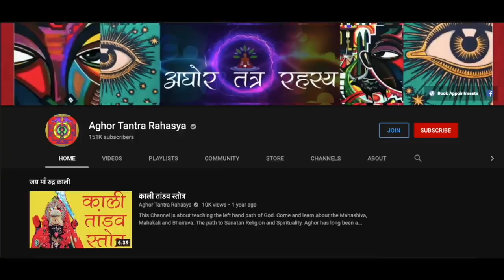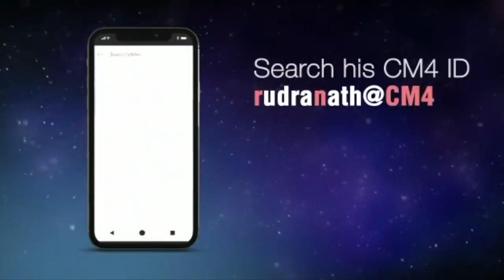२१ दिन में आपदुद्धार बटुक भैरव को करें सिद्ध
बटुक भैरव और आपदुद्धार बटुक भिन्न हैं। प्रथम रुद्र अवतार है दूसरे भैरव के स्वरूप है।
दोनो का मंत्र और विधान भिन्न है।
Alakh Aadesh!